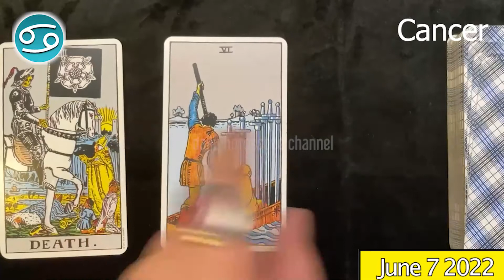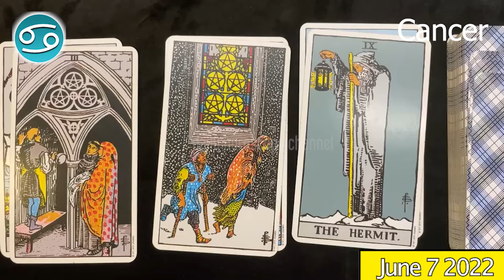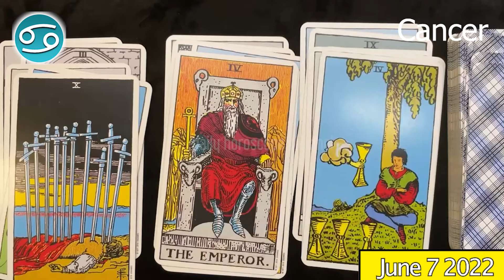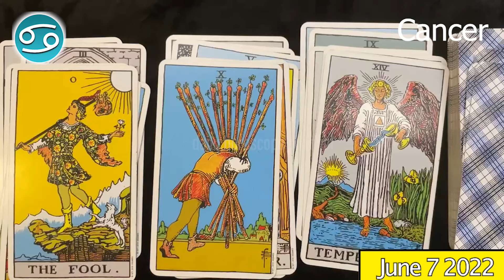POSITIVE ENERGIES SURROUND YOU THIS DAY 💜 CANCER daily love horoscope June 7 2022 🌞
Cancer Horoscope  June 7, 2022
Cancer today horoscope
Cancer Today Horoscope June 7, 2022
Daily horoscope Cancer 7 June 2022